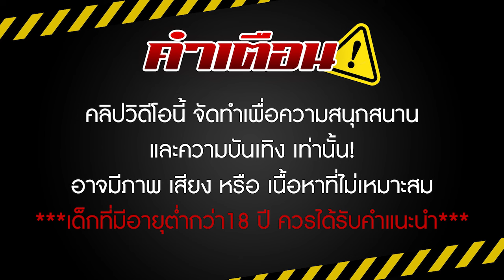สล็อตแตกง่าย สล็อต สล็อตpg เว็บสล็อตแตกง่าย สล็อตแตกง่ายๆ สล็อตเว็บตรง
สล็อตแตกง่าย สล็อต สล็อตpg เว็บสล็อตแตกง่าย สล็อตแตกง่ายๆ

👇🏻ตามมาได้เลยจ้าใต้เม้น👇🏻🎮